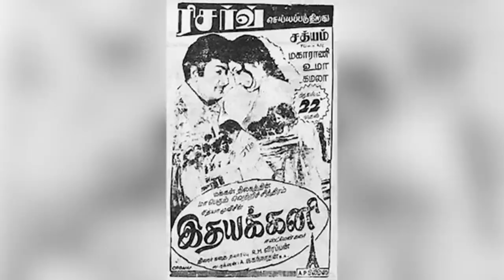What Happened With This Beautiful Actress She Left Her Country And Settled In America With Small Job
Story Of 70's Famous Actress - Radha Suluja
70 के दशक की गुमनाम अभिनेत्री आज अमेरिका में जॉब करती हैं
Actress of Hit Films Radha Saluja Got Married to a Muslim and Then Had to Do a Small Job in America
Zaheeda Hussain Biography

Radha saluja is this heroine name and her sister is famous doctor in mumbai?
Did Radha saluja works in other rigonal movies also and how many language she know because people use to say she knows lot of indian language along with english?
Why Radha saluja left his own countery suddenly what happened with her?
How many total movies Radha saluja did as a lead heroine?
Did anyone harmed her during her career in film industery?
Who was her boyfriend or husband at that time in film industery?
Radha Saluja is an Indian actress who has worked mainly in Hindi cinema, Punjabi cinema and Tamil, with a few Bengali, Malayalam, Telugu and Kannada movies.[1] An alumna of the Film and Television Institute of India,[2] she is known for her films opposite M. G. Ramachandran like Indru Pol Endrum Vaazhga and Idhayakkani, both of which were blockbusters in Tamil in 1977 and 1975 respectively. She is known for her Hindi films like Haar Jeet (1972) and Ek Mutthi Aasmaan (1973). In 1975, she appeared in the breakthrough Punjabi film Morni (1975).[3]

Career
In the early 1970s, she appeared as a female lead in numerous films, like Aaj Ki Taaza Khabar (1973), Man Jeete Jag Jeet (1973), Dukh Bhanjan Tera Naam (1974), Man Jeete Jag Jeet, a Sikh religious film in Punjabi, wherein she was cast alongside Sunil Dutt. She also appeared alongside M. G. Ramachandran in the Tamil films, Idhayakkani (1975) and Indru Pol Endrum Vaazhga (1977), both of which became blockbusters of the year 1975 and 1977, in the Tamil film industry. She acted with N. T. Rama Rao and Rajinikanth in the Telugu film, Tiger (1979).

In 1981, she appeared in Sazaye Maut by Vidhu Vinod Chopra, to whom her sister Renu was married. This was the full-length remake of Chopra's own diploma film at FTII, Pune, Murder at Monkey Hill (1976). She played the role Anjali Paigankar had in the original film.[4]

Personal life
Radha Saluja is the elder sister of well-known film editor Renu Saluja.[5]

After a stint in films she moved to Los Angeles, where she married Shamim Zaidi, host of an ethnic radio programme. There she sang with two music groups that performed across the US. While living in United States, she took on a job with federal law services working as special interpreter of Asian languages at a Los Angeles court.[6]

Filmography
Hindi
Year Film Role
1969 Simla Road Nena
1971 Do Raha Geeta
1971 Lakhon Me Ek Gauri
1972 Haar Jeet Radha
1972 Manavata Devi
1972 Chori Chori Komal
1972 Aage Badho Mehzabin
1973 Ek Mutthi Aasmaan Radha
1973 Chalaak Monica Kapoor
1973 Aaj Ki Taaza Khabar Geeta Mehta
1973 Wohi Raat Wohi Awaaz
1974 Jeevan Sangram Amba
1974 Gaal Gulabi Nain Sharabi
1974 Vada Tera Vada Mariya
1976 Kasam
1977 Ali Baba
1977 Minoo Shoba
1977 Jai Dwarkadheesh Devi Rukmani
1977 Abhi To Jee Lein Rita
1980 Jaaye To Jaaye Kahan
1981 Sazaye Maut Malika Modi
1981 Maila Aanchal Nisha
1983 Razia Sultan
2003 Banana Brothers Jayshree
Punjabi
Year Film Role
1973 Man Jeete Jag Jeet Gurmeet Kaur
1973 Sherni
1974 Dukh Bhanjan Tera Naam Rajni
1975 Morni
1975 Mittar Pyare Nu kulwant
1978 Derani Jethani
Tamil
Year Film Co-star Role
1975 Idhayakkani M. G. Ramachandran Lakshmi
1977 Indru Pol Endrum Vaazhga M. G. Ramachandran Menaka
1978 Nenjil Aadum Poo Ondru Vijayakumar, Sarath Babu
1979 Neelakadalin Orathile Gamini Fonseka Jeeva
Bengali
Year Film Role
1972 Jaban Laxmi
Telugu
Year Film Role
1979 Tiger Rekha
Kannada
Year Film Role
1979 Madhura Sangama Mala & Kala
Malayalam
Year Film Role
1977 Anugraham Sharada
Cortesry; Wkipedia